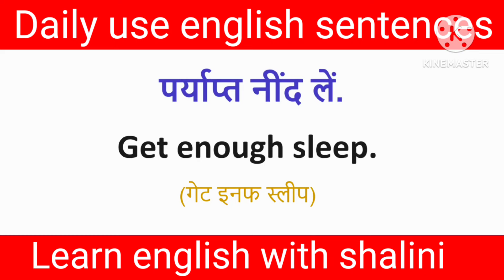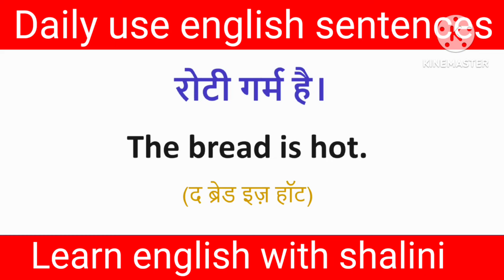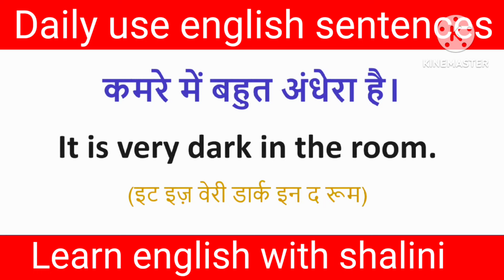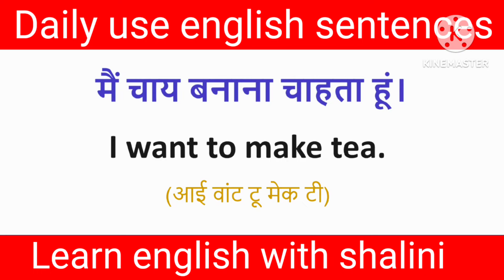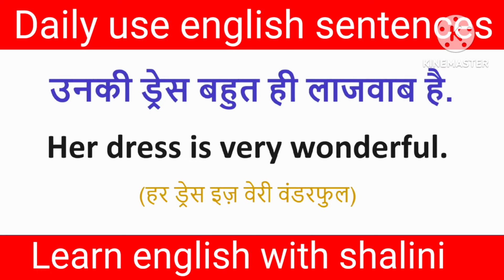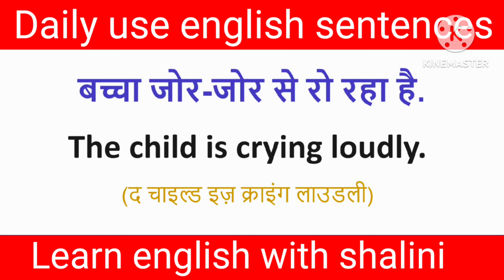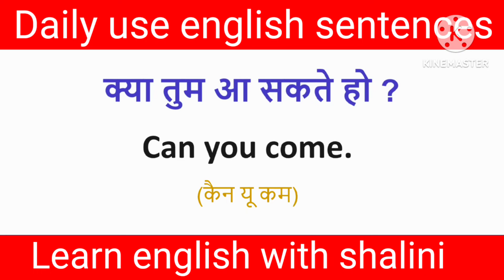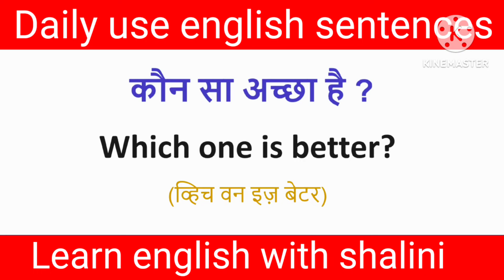🌀Daily use English Sentences|English conversation